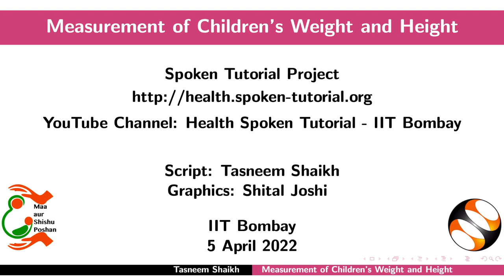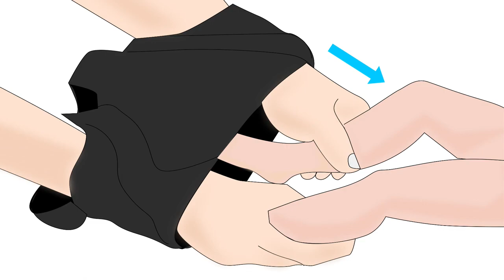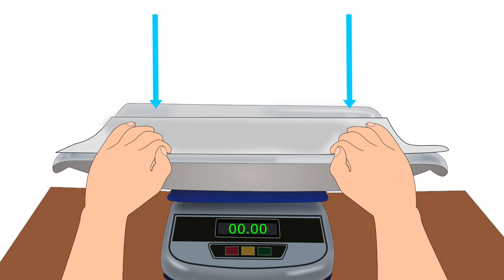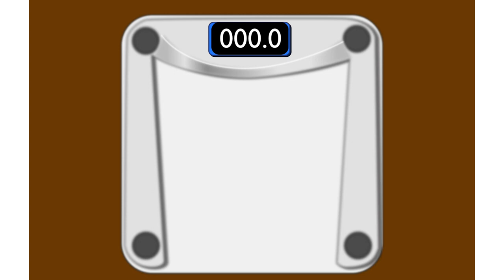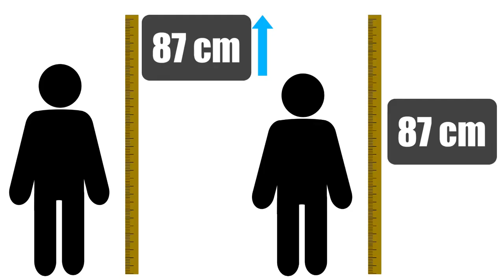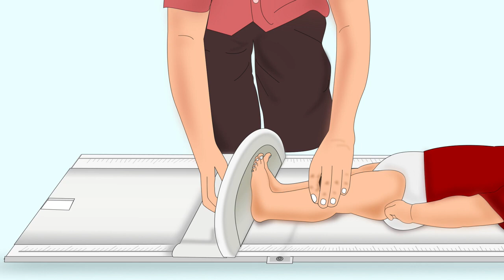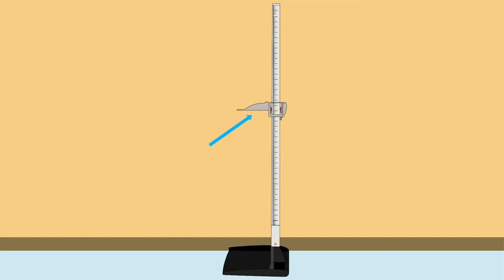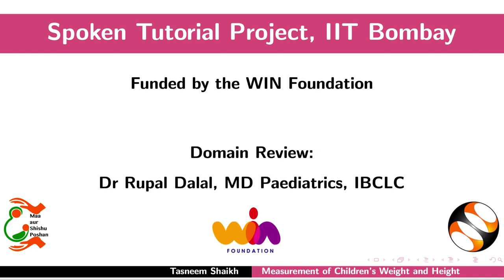Measurement of Children's Weight and Height-Malayalam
1. സാൾട്ടർ സ്കെയിൽ ഉപയോഗിച്ച് ഭാരം അളക്കൽ
2. ഡിജിറ്റൽ സ്കെയിൽ ഉപയോഗിച്ച് ഭാരം അളക്കൽ
എ. ബേബി ഡിജിറ്റൽ സ്കെയിൽ
ബി. മുതിർന്നവർക്കുള്ള ഡിജിറ്റൽ സ്കെയിൽ
സി. ഡബിൾ വേവിങ്
3. കുട്ടികൾക്കുള്ള നീളവും ഉയരവും എന്ന പദങ്ങളുടെ ഉപയോഗം
4. നീളത്തിന്റെ അളവ്
എ. കുട്ടിയുടെ സ്ഥാനം
ബി. സഹായിയുടെ സ്ഥാനങ്ങൾ
5. ഉയരം അളക്കൽ
എ. കുട്ടിയുടെ സ്ഥാനം
ബി. സഹായിയുടെ സ്ഥാനം